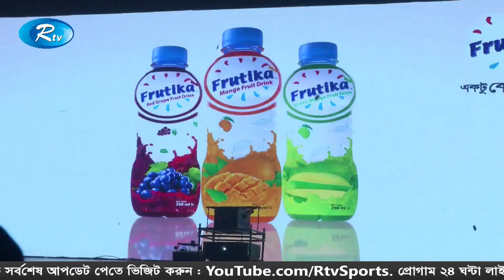রাতের সংবাদ | ০৭ জানুয়ারি ২০২০ | Rtv News HD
News : রাতের সংবাদ | ০৭ জানুয়ারি ২০১৯ | Rtv News HD

- Team RTV